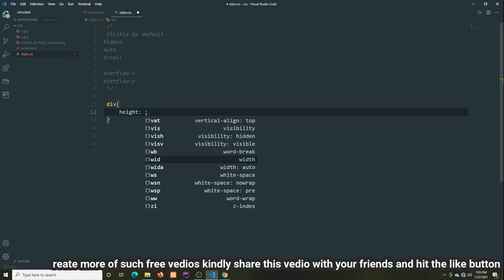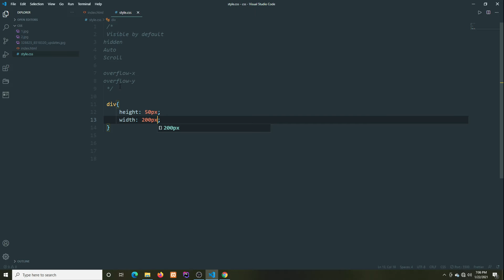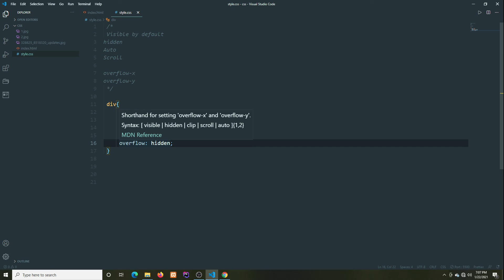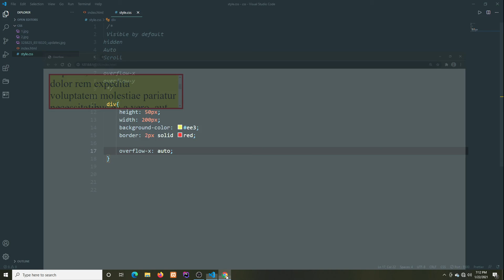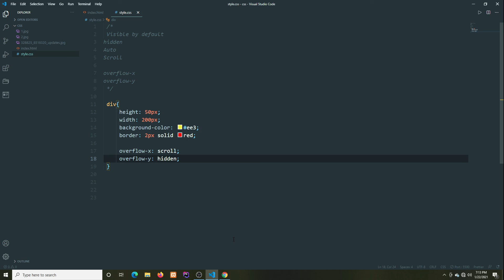css overflow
In this video, you are going to learn CSS OverFlow Property in Urdu, Hindi language.
What is Overflow in CSS?
CSS Overflow property?
Overflow-x?
Overflow-y?